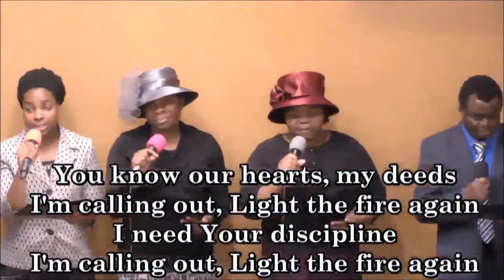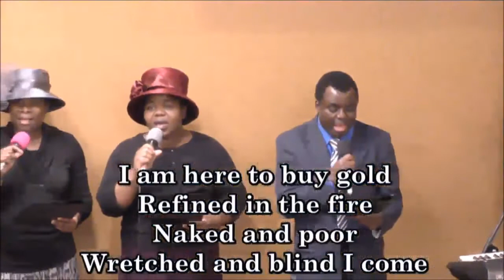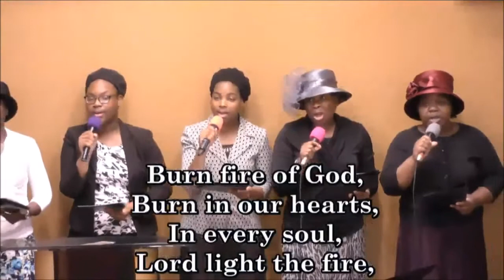MAN’S SICKNESS THAT EVENTUALLY RESULTED IN GOD’S GLORY - PAS. W.F. KUMUYI